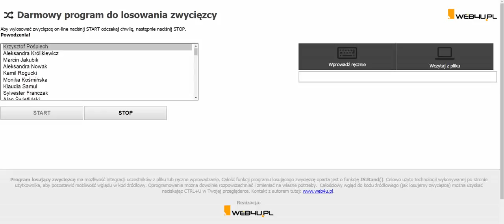Kuźnia Sobieszyn- Losowanie Nagrody